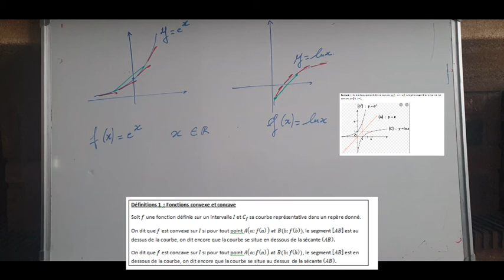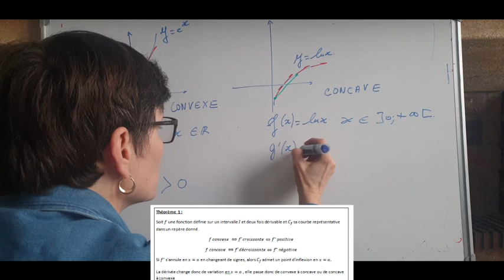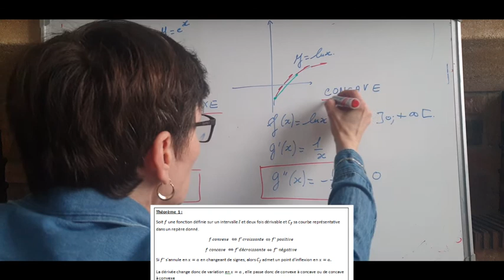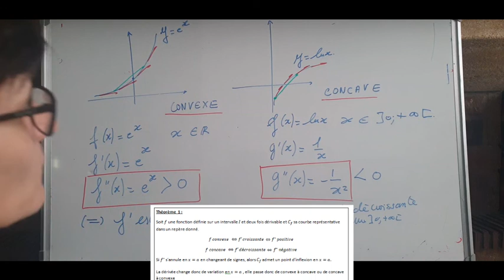Convexité fct ln et exponentielle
lien graphique, position courbes et tangentes à la courbe